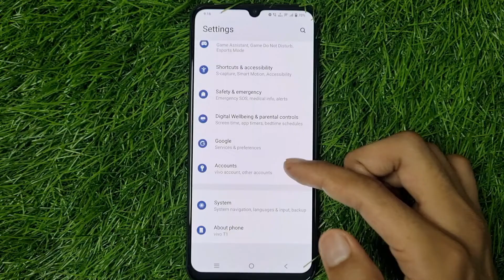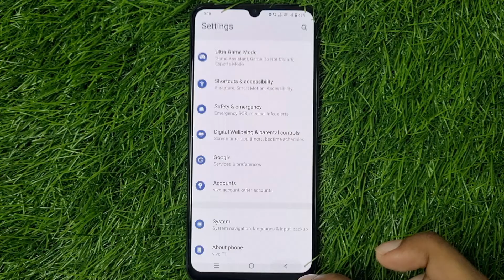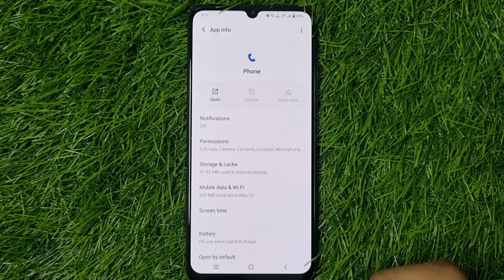Vivo Phone Me Call Nahi Ja Raha Hai | Vivo Me Call Nahi Lag Raha Hai | Vivo Outgoing Call Problem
1) vivo phone me call nahi ja raha hai
2) vivo me call nahi lag raha hai
3) vivo outgoing call problem
4) vivo me call nahi ho raha hai